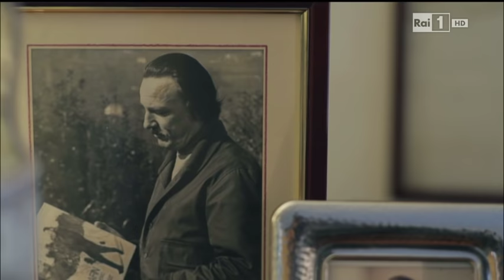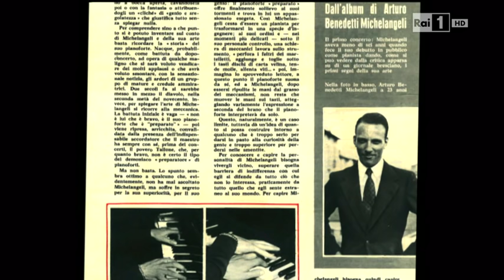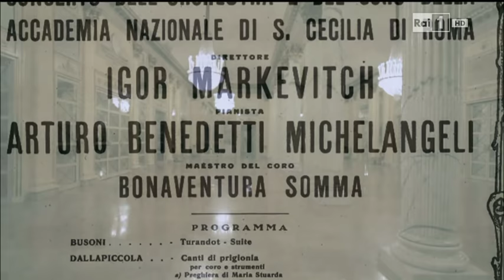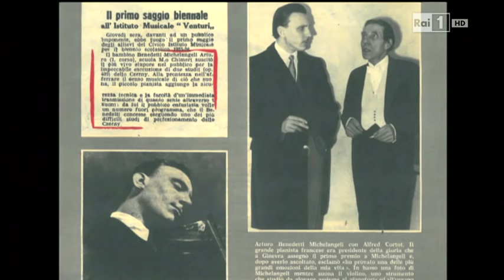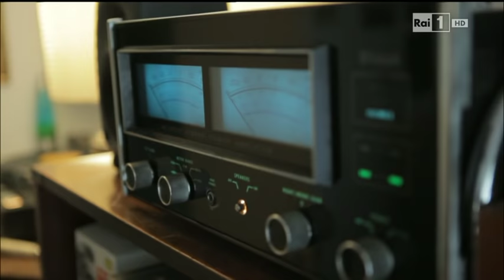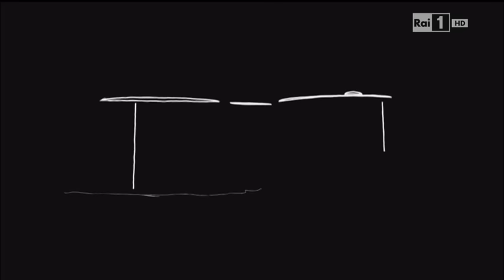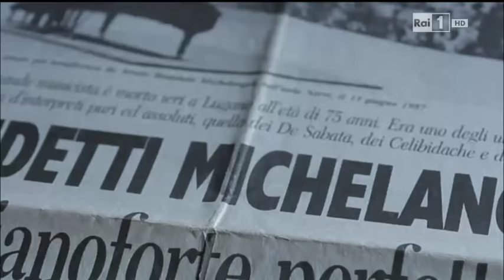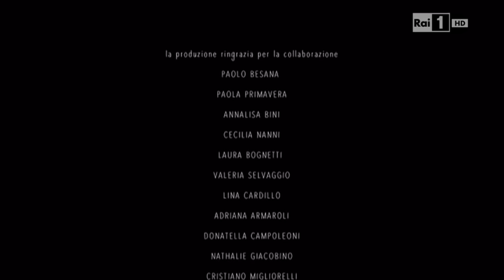ARTURO BENEDETTI MICHELANGELI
Un artista geniale, inimitabile, inclassificabile !

 "La musica è un diritto, ma soltanto per colui che la merita!"

"Essere un pianista e un musicista, non è una professione. È una filosofia, una concezione di vita che non può basarsi ne sulle buone intenzioni, ne sul talento naturale. Bisogna avere prima di tutto uno spirito di sacrificio inimmaginabile."